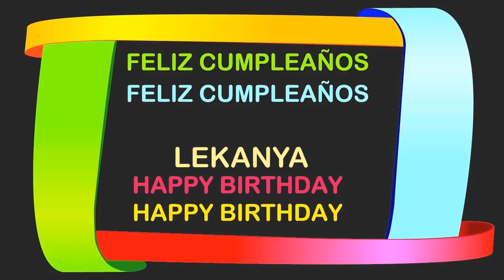Lekanya Birthday Postcards & Postales